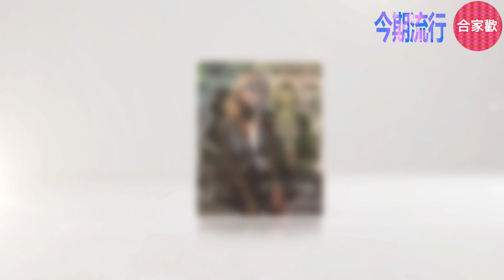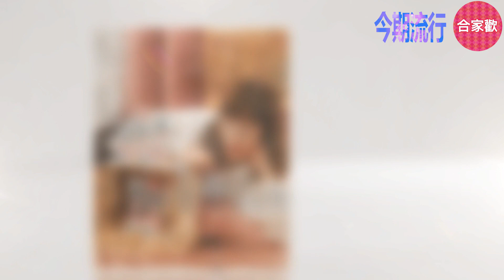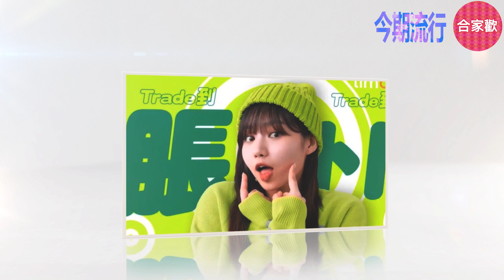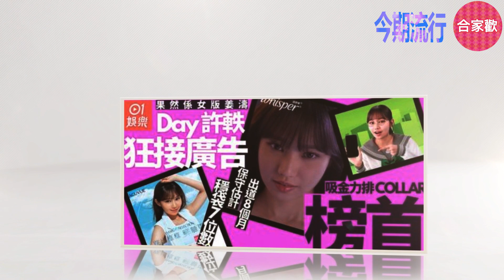今期流行 EP77 - 2022 人氣廣告女皇 係邊個？林明禎？ 許軼？ 阿正？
MC ： 大雄輝